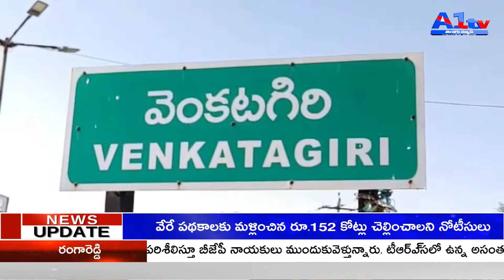SVBC చైర్మన్ మాజీ శాసనసభ్యులు సాయికృష్ణ యాచెంద్ర పరామర్శించిన మాజీ మంత్రివర్యులు, వెంకటగిరి శాసనసభ్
SVBC చైర్మన్ మాజీ శాసనసభ్యులు సాయికృష్ణ యాచెంద్ర పరామర్శించిన మాజీ మంత్రివర్యులు,  వెంకటగిరి శాసనసభ్యులు ఆనం రామనారాయణ  రెడ్డి